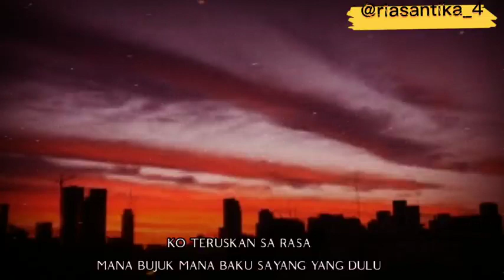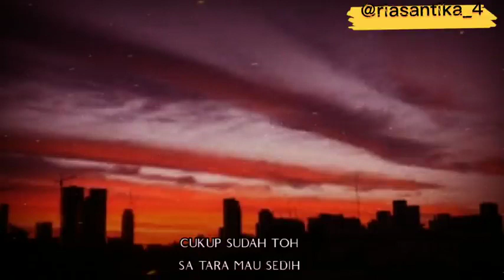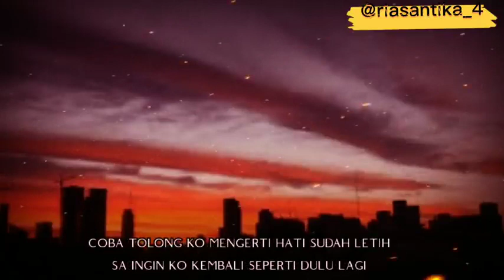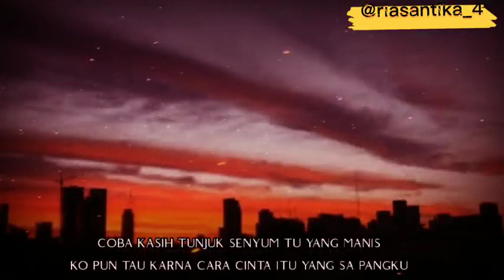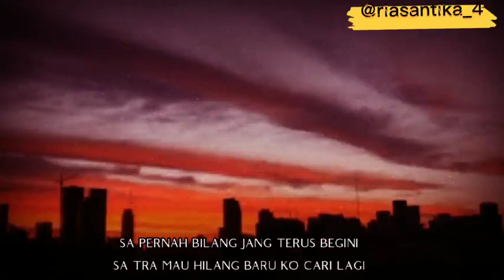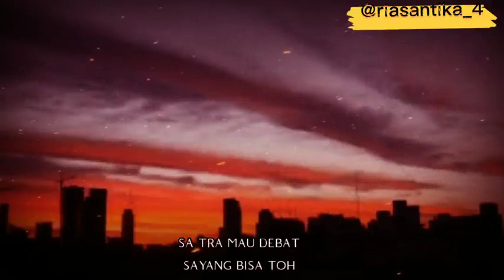lagu Viral terbaru 2021||DEBAT(boy squad x Selo squad)